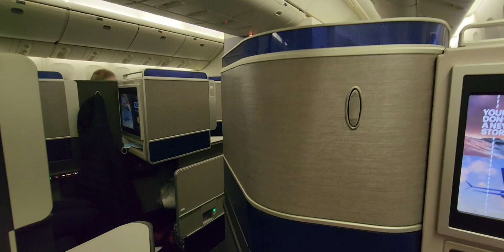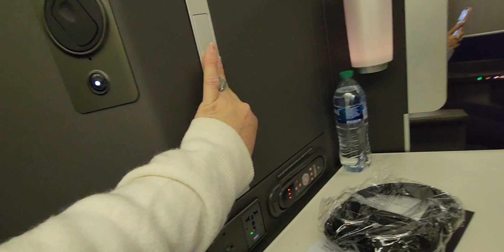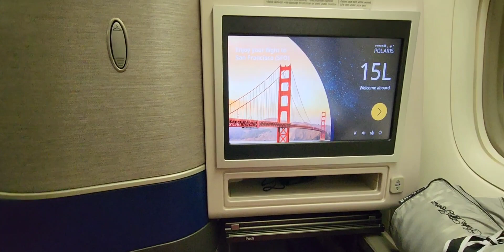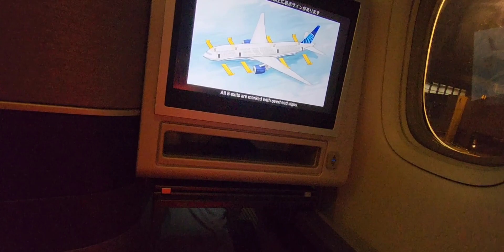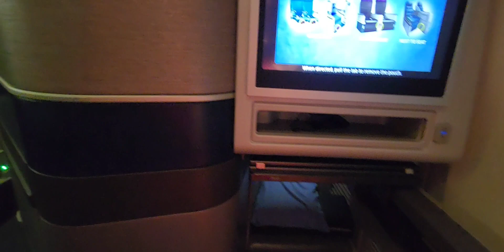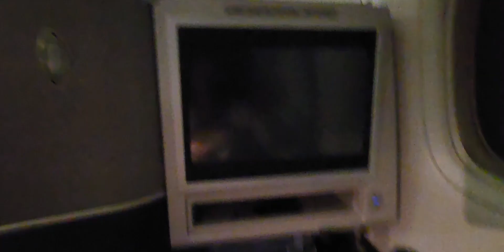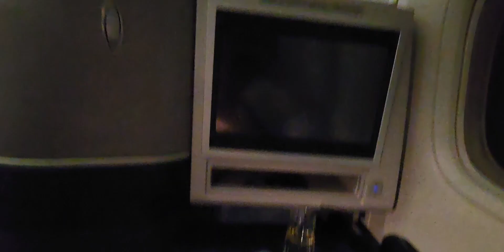united first class/January 5, 2023